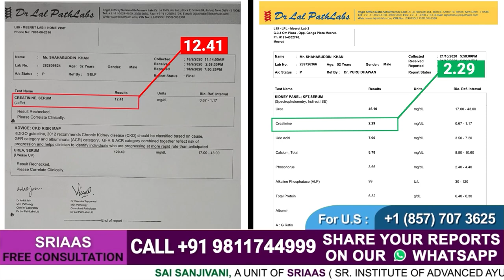किडनी ख़राब में मरीज नींबू और दही खा सकते हैं?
In this video, Dr. Puru Dhawan discusses citrus fruits and why they should be avoided.

𝗚𝘂𝗿𝘂𝗴𝗿𝗮𝗺- 𝟭𝟮𝟮𝟬𝟬𝟵

When our kidneys fail, we accumulate creatinine in our systems. Poor kidney health causes an accumulation of creatinine, urea, and other waste materials that should be removed by urine. As a result, acid builds up in the body, causing more kidney injury. As a result, the blood pH drops to an acidic level. A condition known as metabolic acidosis occurs when our bodies produce an excessive amount of acid. As a result, eating acidic fruits increases the acidity of the body. As a result, individuals with kidney failure should avoid acidic meals such as lemon, sweet lemon, vinegar, curd, and other citrus fruits. Bicarbonate levels in the blood should be between 23 and 29 mEq/L. If the patient's serum bicarbonate level is below that, baking soda is recommended. Every kidney failure patient is advised to take a little dose of baking soda if their levels are low, while those with comparable high levels are encouraged to take a large amount.

When Mr. Shahabuddin (patient) arrived at SRIAAS, his creatinine level was 13. He was suffering from kidney illness as a result of his small left kidney. Kidney difficulties, such as kidney stones, made his condition worse and led to hydronephrosis. His creatinine level was 7.8 when he went in for a kidney stone checkup, but it had increased to 11.8 in just two days. In addition to having high creatinine levels, he was extremely frail. After a month on SRIAAS medication, his creatinine levels reduced from 13 to 2.